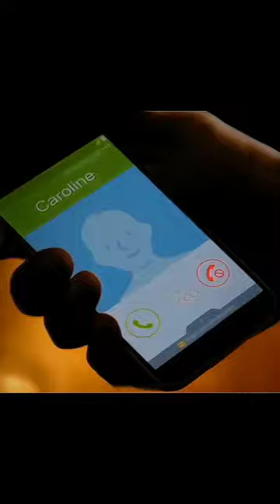Tvd: Klaus and Caroline 🔥❤️